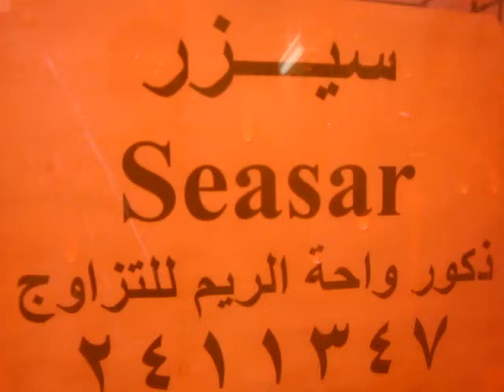يتوفر لدينا كيتنز هيمالاي للبيع واحة الريم